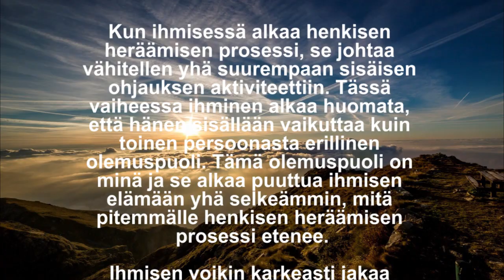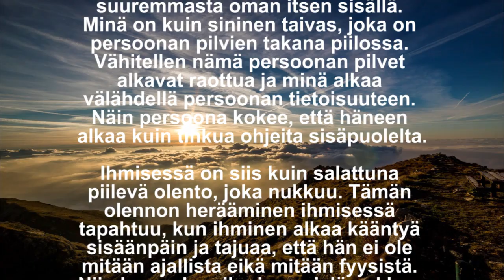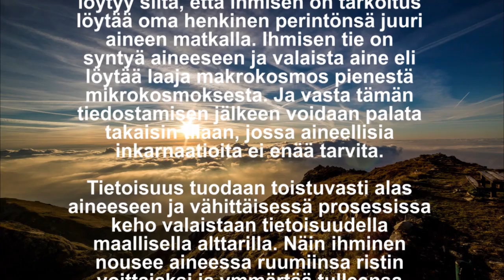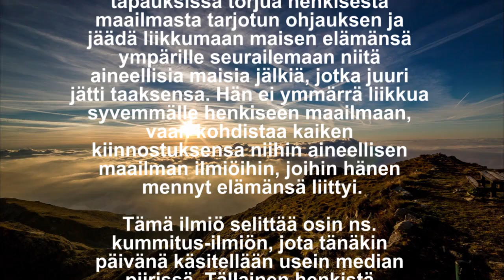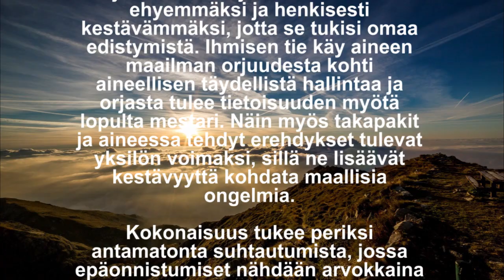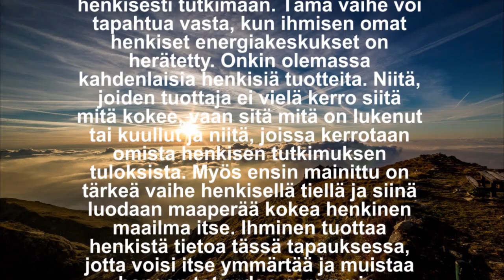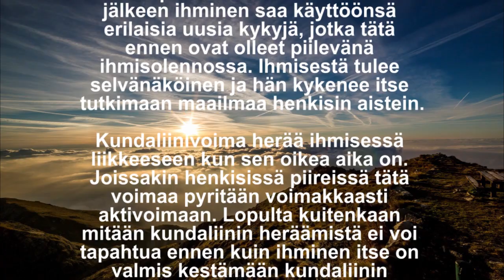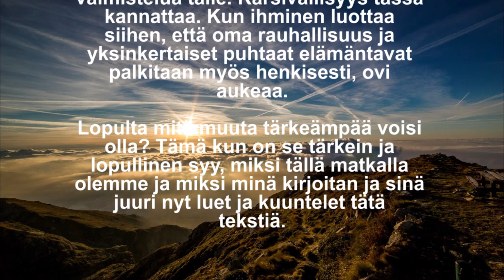Tamminen: Henkinen totuus ihmiselämästä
Pekka Tamminen: Henkinen totuus ihmiselämästä